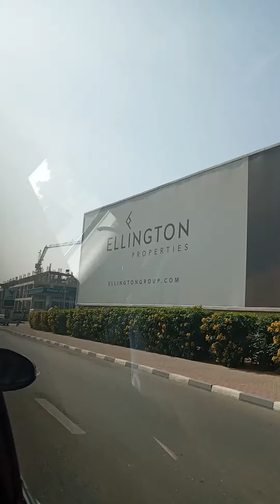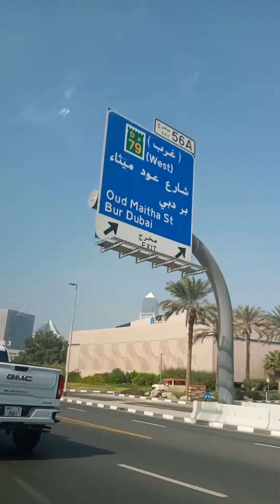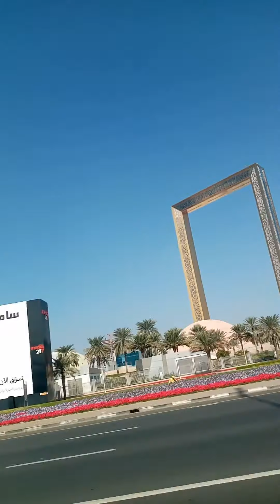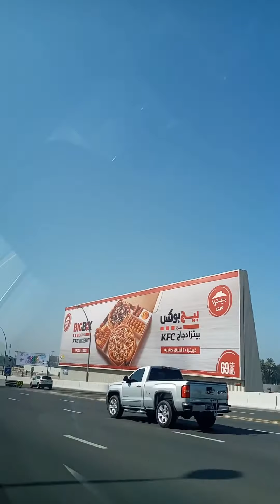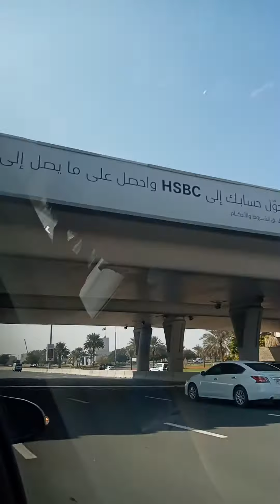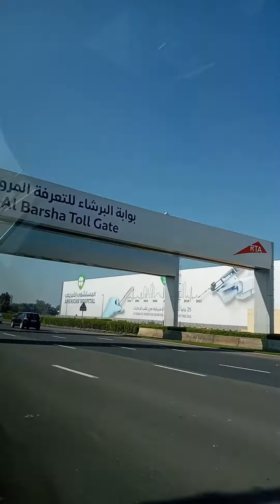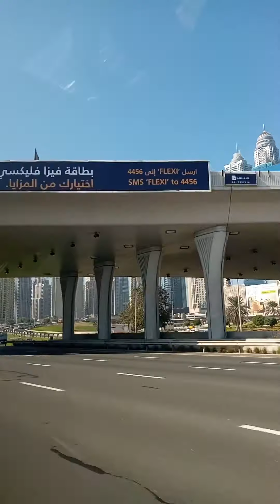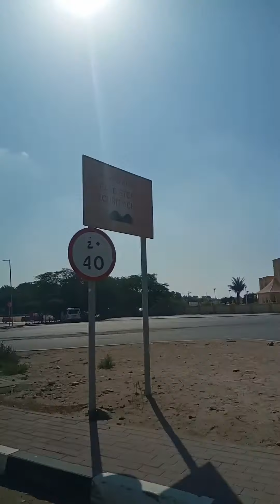Road trip😎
Hello mga Lods.magandang Buhay.Samahan ninyo ako mag Roadtrip.
Al Garhoud to Jebel Ali  UAE.